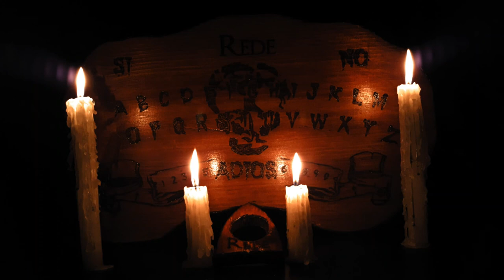El TAXISTA Y La BRUJA De Izcalli Historias De Terror - REDE